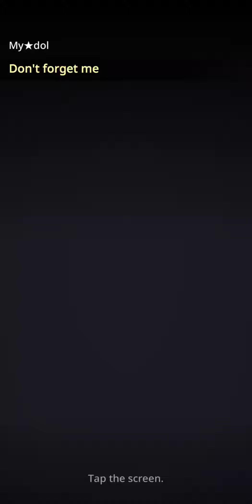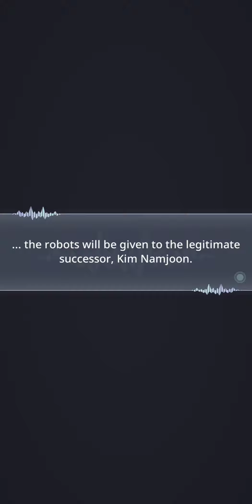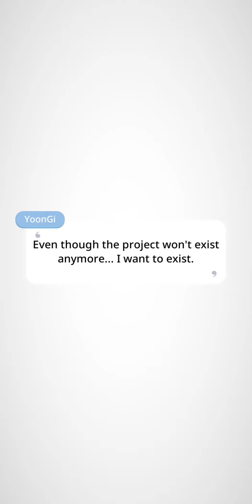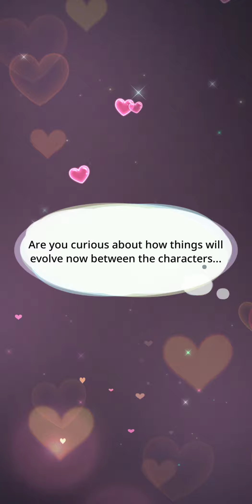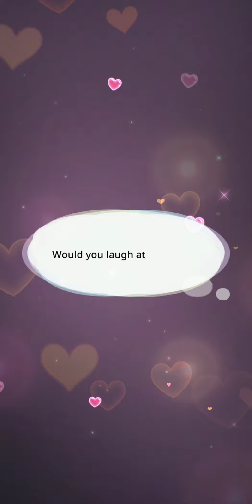BU Story (My⭐dol) Ep. 20- Don't forget me Pt. 2